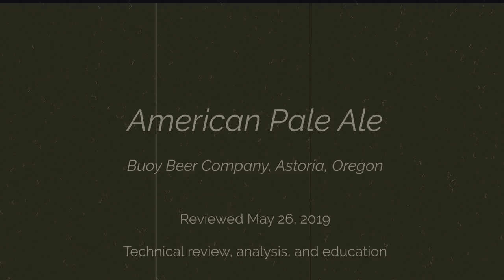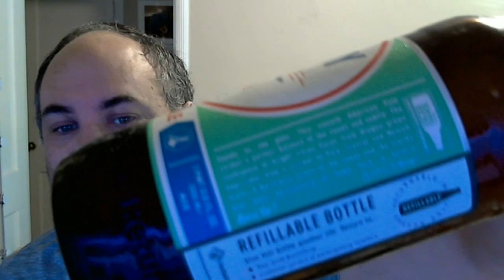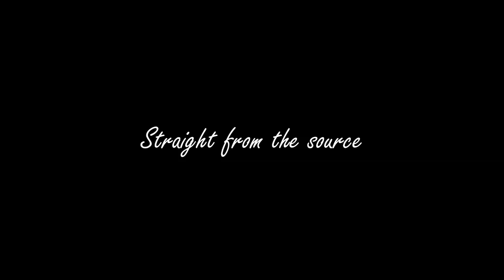Buoy Beer American Pale Ale